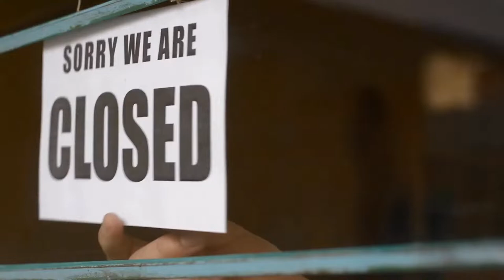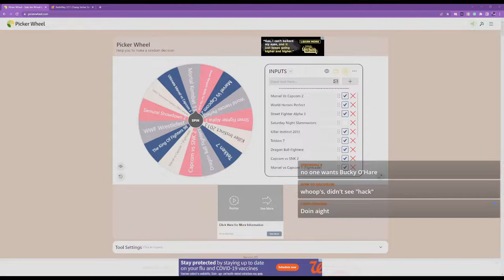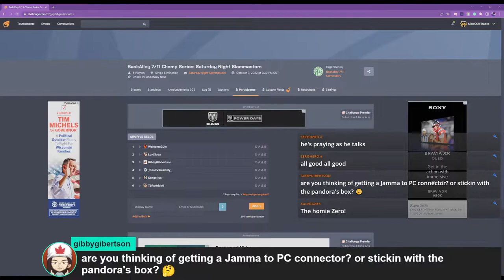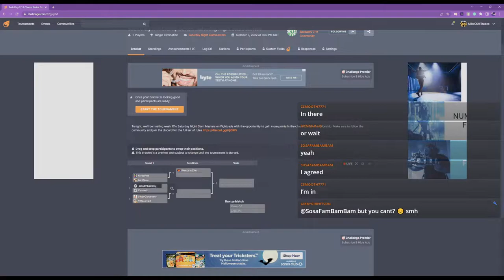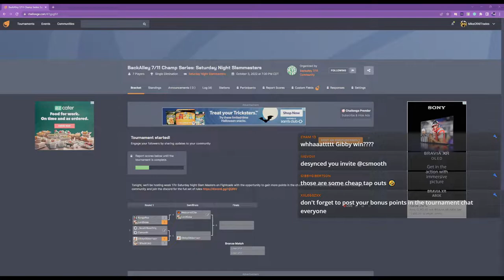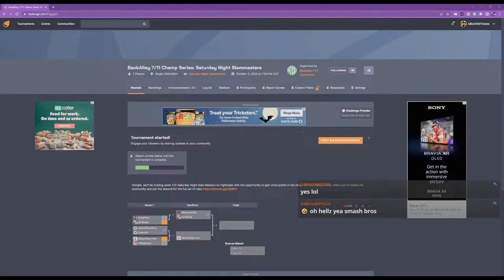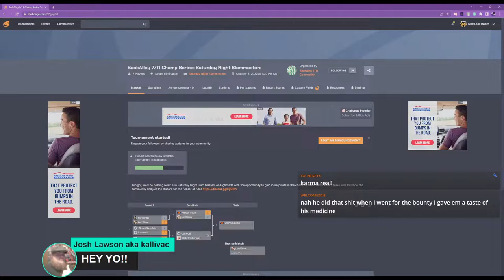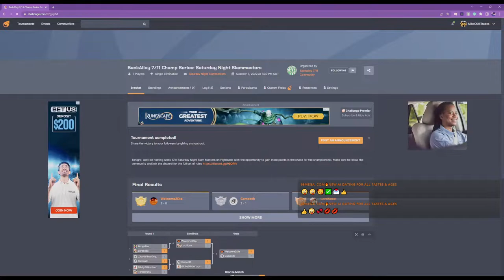BackAlley 7/11 Championship Series: Saturday Night Slam Masters (10/3/2022)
Welcome to the BackAlley 7/11, where you can get your drink, snacks, AND catch your beatdowns all in one place! If you're feeling bold enough to battle after getting your nourishment, then step up. Also, if you become sick due to the beating, then the bathroom is around the corner. This is the beginning of the Backalley 7/11 Championship Series, where the seventeenth game in a 32-week period is the fan-favorite title, Saturday Night Slam Masters!